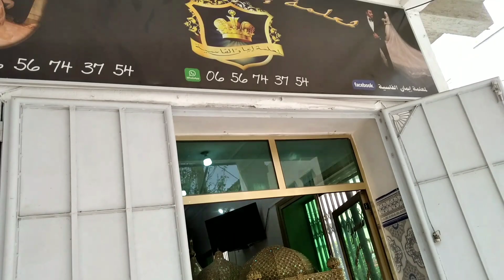vlog خفيف ظريف تجهيزاتي لعرس ولد خالتي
vlog
تجهيزات العرس المغربي
تجهيزات العروس
تجهيزات vlog